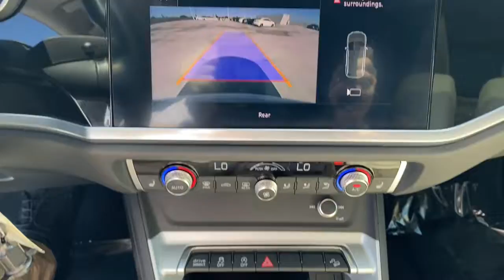2019 Audi Q3 West Palm Beach, Jupiter, Palm Beach Gardens, Wellington, Boyton Beach N1030686A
Glacier White Metallic Used 2019 Audi Q3 available in West Palm Beach, California at Audi of West Palm Beach. Servicing the West Palm Beach, Jupiter, Palm Beach, Gardens, Wellington & Boyton Beach, FL area.
2019 Audi Q3 2.0T Premium - Stock#: N1030686A - VIN#: WA1AECF38K1076338

Recent Arrival! Audi West Palm Beach is proud to offer this Beautiful 2019 Audi Q3. This 2.0T Premium Q3 is beautifully finished in Glacier White Metallic and complimented by Pearl Beige w/Leather Seating Surfaces. This vehicle comes well equipped with Only 1 owner!, Quattro All Wheel Drive, Apple Car Play, Rearview Camera, Premium Audio System, Panoramic Sunroof, Bluetooth Connectivity, Audi Advanced Key, Keyless Entry, LOW MILES, PREMIUM, POWER LIFTGATE, PANO ROOF, HEATED FRONT SEATS, DUAL AUTO CLIMATE CONTROL, BLUETOOTH, and BACKUP CAMERA.brbrbrAwards:br  * 2019 KBB.com 10 Best SUVs Worth Waiting ForbrAt Audi West Palm Beach, We promise to provide you a tailor made luxury automotive experience not found anywhere. Audi West Palm has been serving South Florida and beyond for more than 20 years as an authorized Audi location based in West Palm Beach, FL. Our professional, highly-trained staff values your time, and is committed to ensuring you find the most suitable new or used luxury vehicle for your lifestyle. * All pricing and details are believed to be accurate, but we do not warrant or guarantee such accuracy. The prices shown above may vary from region to region, as will incentives and are subject to change without notice. Prices and payments do not include tax, tags, finance charges, doc charges, emission testing charges or other fees required by law, vehicle sellers or organizations. While every effort has been made to ensure display of accurate data, the vehicle listings within this website may not reflect all accurate vehicle items. Accessories and color may vary. All inventory listed is subject to prior sale. The vehicle photo displayed may be an example only. Vehicle photos may not match exact vehicles. Please confirm vehicle price with dealership. See dealer for details. Vehicle pricing subject to change based on inventory supply and market pricing.